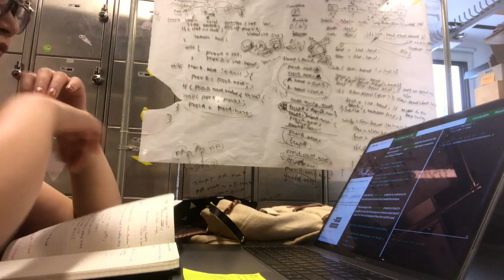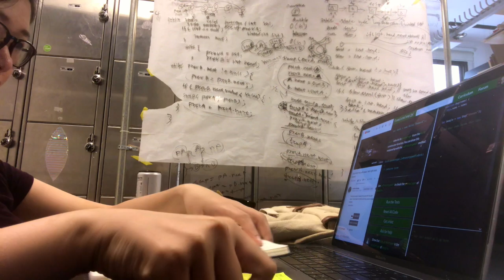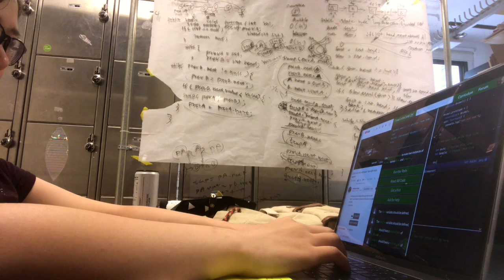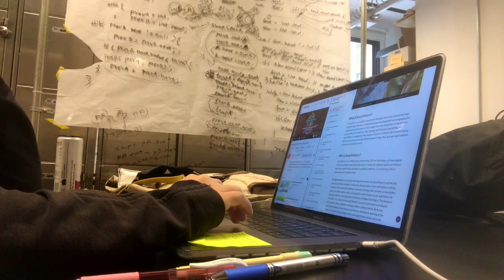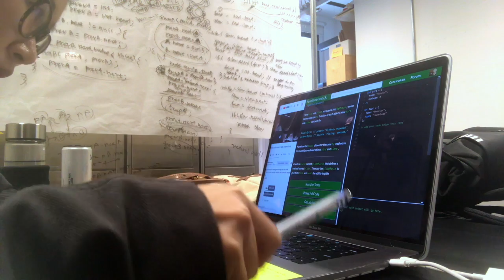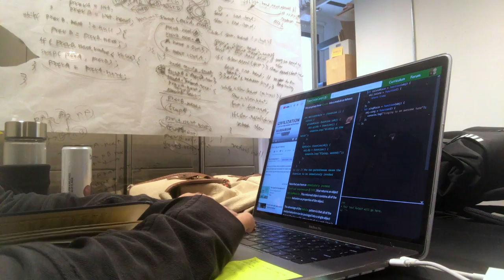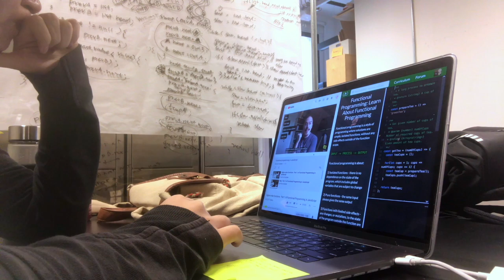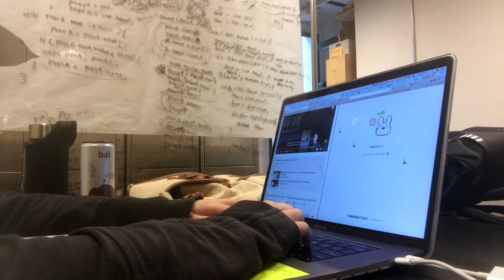Study with me - Javascript Higher-order functions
Worked on higher-order functions on freecodecamp. I followed the pomodoro method - 25 minutes study session / 5 minutes break.